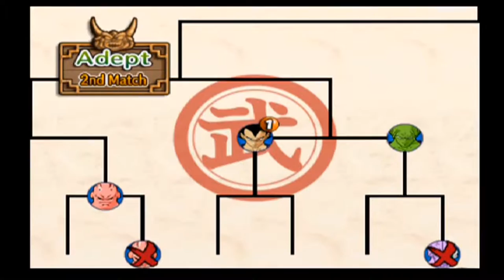Dragon Ball Z Budokai 3 Adept Tournament